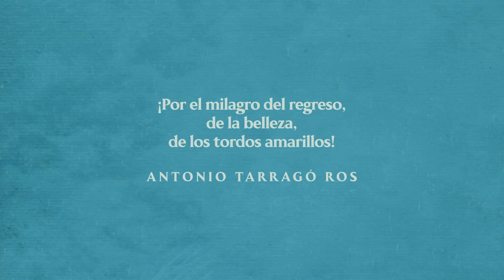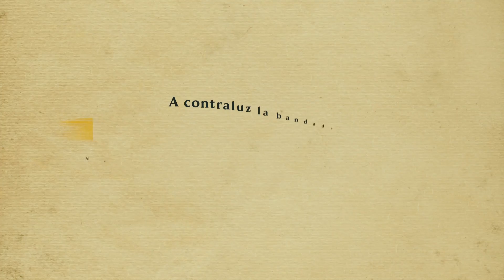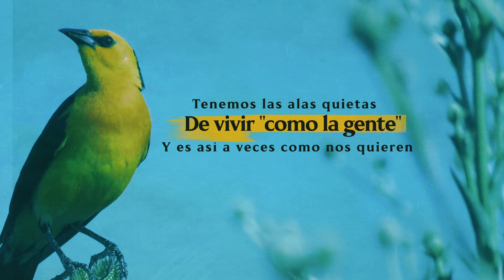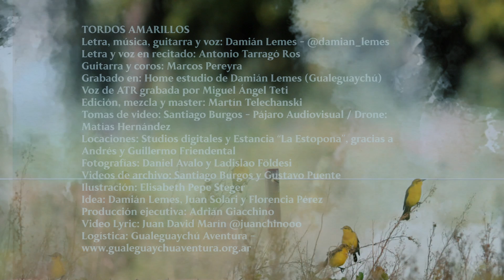TORDOS AMARILLOS (DAMIÁN LEMES) - ft: ANTONIO TARRAGÓ ROS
A veces pienso que los hombres somos tan poco piadosos, tan poco conscientes.
El desmonte despiadado los va dejando sin casa. Lo único que les va quedando a los tordos amarillos es la vida y ¿también eso vamos a quitarles?.
A lo mejor desde el canto, algo podemos hacer. Como decía San Agustín:
“El que canta reza dos veces”.
¡Por el milagro del regreso de la belleza de los tordos amarillos!

CUANDO EL VUELO SE HACE CANTO
YA CORTA EL AIRE SU TRINO
Y ESPERA EN LOS PASTIZALES
DE LOS TORDOS AMARILLOS
EL AMOR FRÁGIL Y BLANCO EN EL NIDO

SER GUARDIANES DE SU MONTE
DE LA TIERRA NOS ELEVA
CRECIENDO TANTO POR DENTRO
MIENTRAS CRECEN LOS QUE QUEDAN
GURISADA ENTRE LAS BANDADAS NUEVAS

Y ALLÁ EN EL HORIZONTE UNA BARCA SE VA
Y EN ESTE VERDE ANTIGUO CON NOSOTROS ESTÁN
LOS TORDOS AMARILLOS, VOS Y ESTA RAZÓN DE AMAR

A CONTRALUZ LA BANDADA
NEGREANDO EN EL AMBARINO
Y A SOL DE FRENTE UN CELESTE
ESTALLANDO DE AMARILLOS
QUE ME VA ANIDANDO LO QUERIDO

A LAS TRAMPAS DE LA VIDA
ENTRAMOS POR INOCENTES
TENEMOS LAS ALAS QUIETAS
DE VIVIR "COMO LA GENTE"
Y ES ASÍ A VECES COMO NOS QUIEREN

GRACIAS:
*A Adrián Giachino y a la Fundación Azara por proponerme la composición de esta canción para la preservación de una de las especies mas cautivantes de la región.
*A Antonio Tarragó Ros por sumar su voz y su pluma en un recitado lleno de amor terruñero.
*A mis queridos colegas, músicos y a todo el equipo técnico que aquí detallo por hermosear mis "Tordos amarillos"

FICHA TÉCNICA:
Disco: ¡GUARANGO! / Damián Lemes / Acqua Records 2020
Letra, música, guitarra y voz: Damián Lemes - @damian_lemes
Letra y voz en recitado: Antonio Tarragó Ros
Guitarra y coros: Marcos Pereyra
Grabado en: Home estudio de Damián Lemes (Gualeguaychú)
Voz de ATR grabada por Miguel Ángel Teti
Edición, mezcla y master: Martín Telechanski
Tomas de video: Santiago Burgos - Pájaro Audiovisual / Drone: Matías Hernández
Locaciones: Studios digitales y Estancia “La Estopona”, gracias a Andrés y Guillermo Friendental
Fotografías: Daniel Avalo y Ladislao Földesi
Videos de archivo: Santiago Burgos y Gustavo Puente
Ilustración: Elisabeth Pepe Steger
Idea: Damián Lemes, Juan Solari y Florencia Pérez
Producción ejecutiva: Adrián Giacchino
Video Lyric: Juan David Marín - @juanchinooo
Una Producción de:
Fundación Azara y Museo Arqueológico Manuel Almeida

Contacto y redes de DAMIÁN LEMES